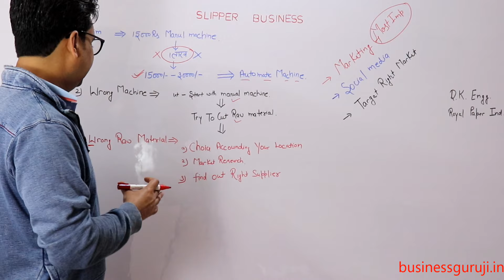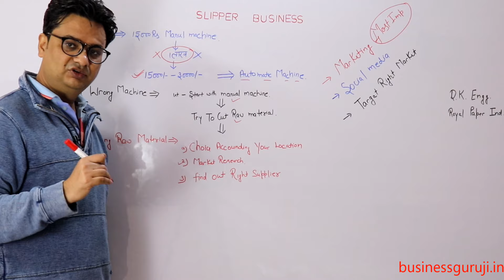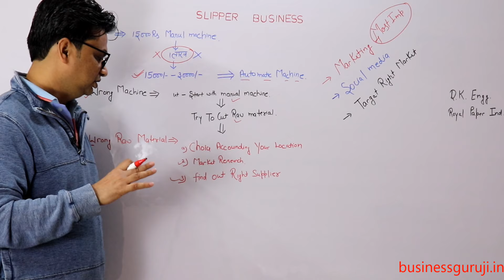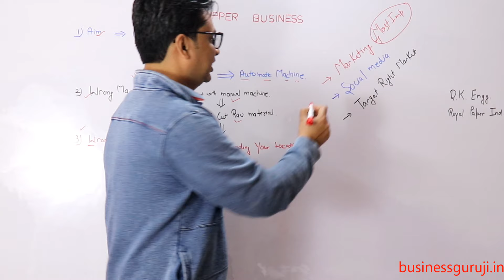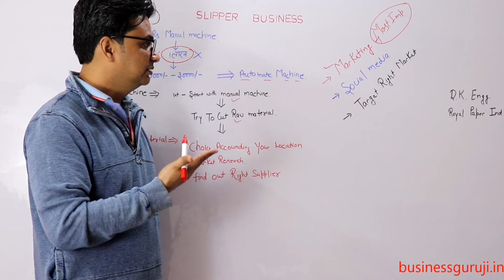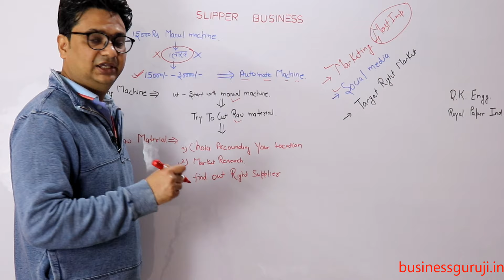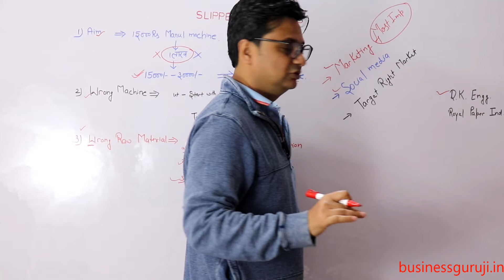slipper making business fail | slipper business ideas | Slipper business in India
slipper making business fail | slipper business ideas | Slipper business